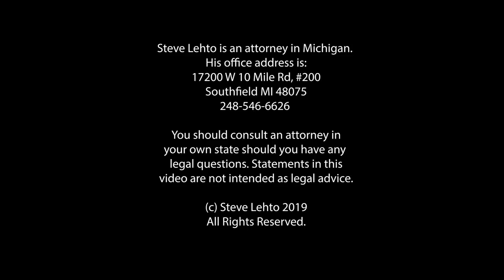How "Essential" is Bottled Water? Ep. 6.163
Michigan court of appeals shoots down the argument that bottled water is "essential" in the same manner as electricity and sewers.